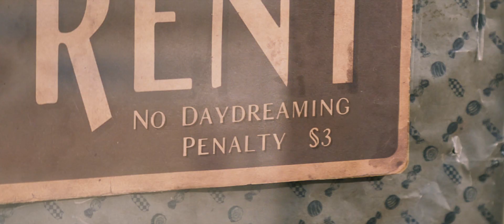Wonka - Trailer [Ultimate Film Trailers]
Wonka (NR)

Based on the extraordinary character at the center of Charlie and the Chocolate Factory, Roald Dahl’s most iconic children’s book and one of the best-selling children’s books of all time, “Wonka” tells the wondrous story of how the world’s greatest inventor, magician and chocolate-maker became the beloved Willy Wonka we know today. From Paul King, writer/director of the “Paddington” films, David Heyman, producer of “Harry Potter”, “Gravity”, “Fantastic Beasts” and “Paddington,” and producers Alexandra Derbyshire (the “Paddington” films, “Jurassic World: Dominion”) and Luke Kelly (“Roald Dahl’s The Witches”), comes an intoxicating mix of magic and music, mayhem and emotion, all told with fabulous heart and humor. Starring Timothée Chalamet in the title role, this irresistibly vivid and inventive big screen spectacle will introduce audiences to a young Willy Wonka, chock-full of ideas and determined to change the world one delectable bite at a time—proving that the best things in life begin with a dream, and if you’re lucky enough to meet Willy Wonka, anything is possible.

Director: Paul King
Writers: Paul King, Simon Farnaby
Actors: Timothée Chalamet, Calah Lane, Keegan-Michael Key, Paterson Joseph, Matt Lucas, Mathew Baynton, Sally Hawkins, Rowan Atkinson, Jim Carter, Olivia Colman
Genre: Fantasy, Action and Adventure